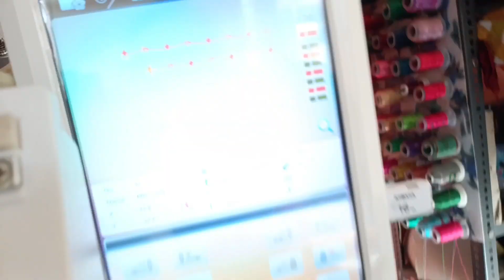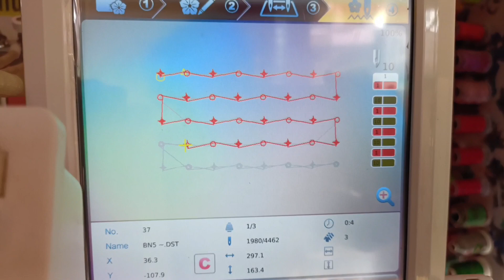mirror work designs trendyvideos stiching youtube latest lavanya mhmachine